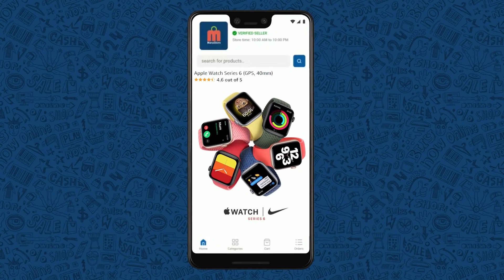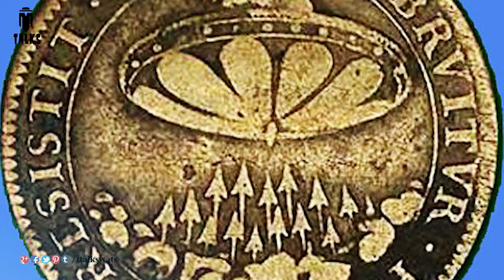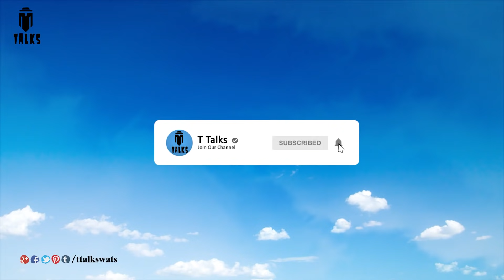Most Incredible Discovered Artifacts Scientists Still Can't Explain || T Talks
Note: all the information is taken from different sources of internet, google, and Wikipedia.